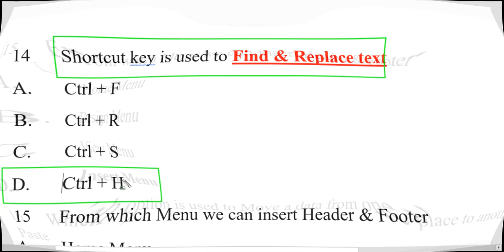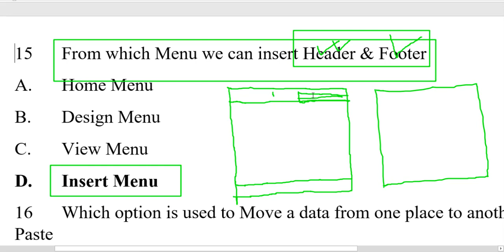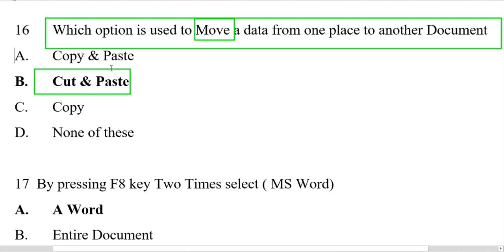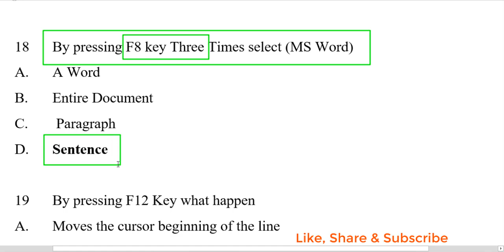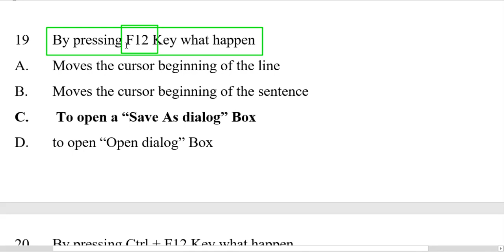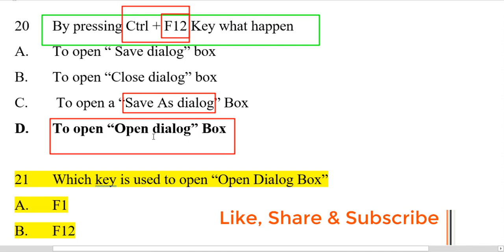HPSSB JOA 2020 Computer MCQ Part 7 || HPSSB JOA 2020 Exam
Hello friends, you are very welcome to Exam Varta Channel, in this channel you will get to learn Educational Video's.

HPSSB JOA 2020 Exam
HPSSB JOA 2020 Computer MCQ
Computer operator Post Code 543 Question Paper
Computer Operator Question
Computer Operator Previous year Question Paper
Computer MCQ

HPSSB JOA 2020 Computer MCQ Part 5 || HPSSB JOA (IT) 2020HPSSB JOA 2020 Computer MCQ Part 5 || HPSSB JOA (IT) 2020